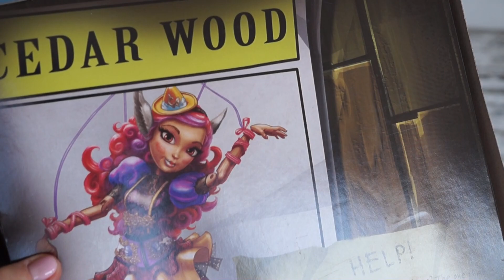Сидар Вуд МАРИОНЕТКА /Эксклюзив Комик Кон /Cedar Wood SDCC/ Кедра Вуд/ Comic Con, Ever After High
Cedar Wood SDCC ( Кедра Вуд) Comic Con Marionette Doll обзор и распаковка Ever After High /Review